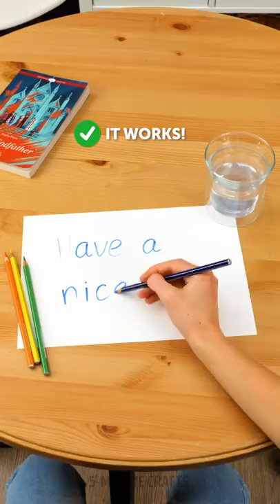Insanely Cool Experiments and DIYs TO TRY AT HOME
Timestamps

00:01 Satisfying water experiments you can try at home
01:05 Light them up and enjoy candle making
02:25 Famous experiments revealed anyone can do it!
08:16 We tested popular TikTok hacks and found out which ones work